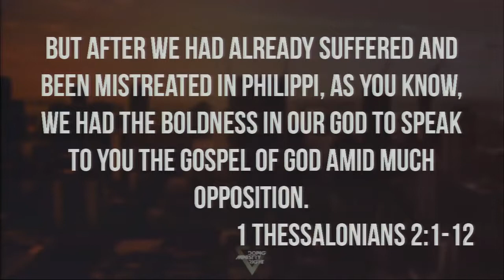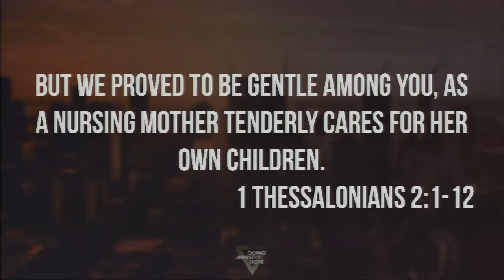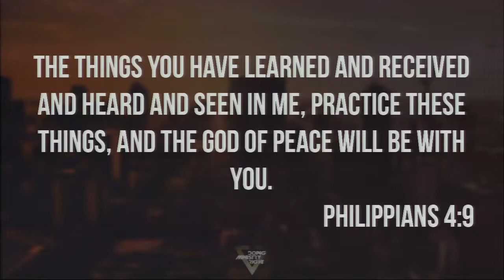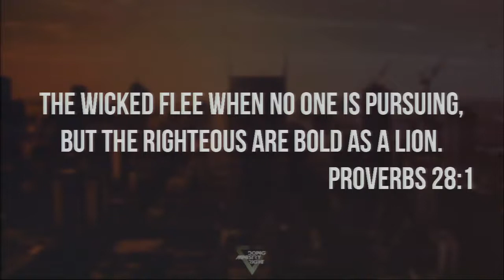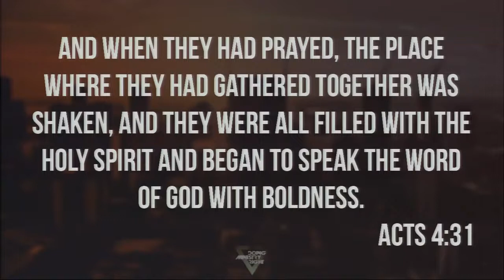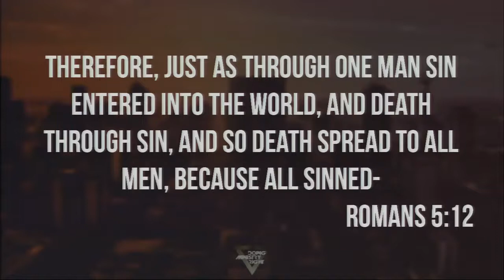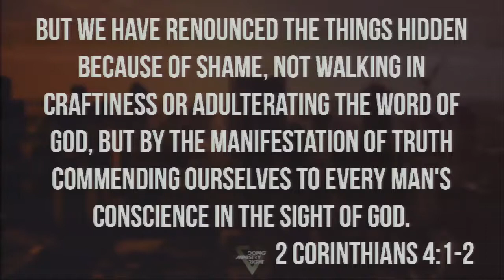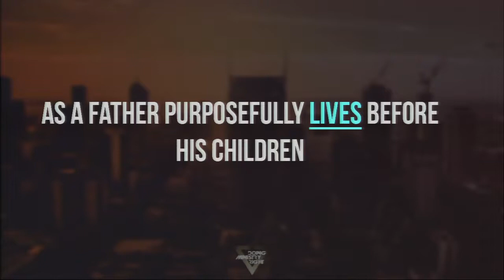11/19/2017 - Doing Ministry Right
A chapter by chapter and verse by verse study of 1 Thessalonians  taught by Pastor Bob Kopeny of Calvary Chapel East Anaheim.